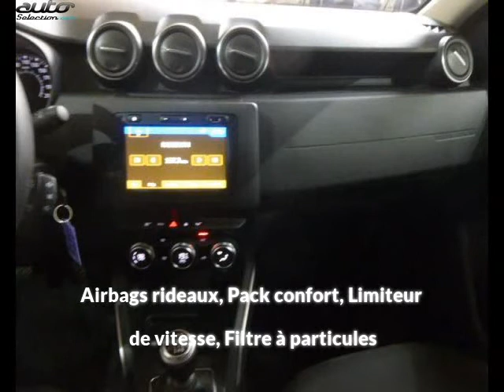Dacia duster occasion visible à Vire présentée par Renault vire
Cette Dacia duster occasion disponible à Vire dans le 14 est mise en vente par Renault vire - 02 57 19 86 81 - tous les détails sont